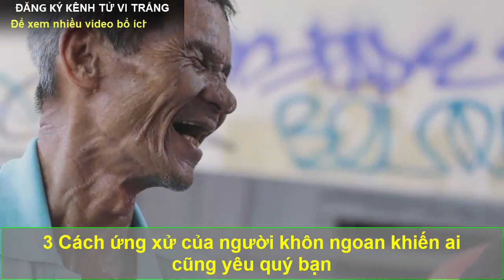3 Cách ứng xử của người khôn ngoan khiến ai cũng yêu quý bạn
3 Cách ứng xử của người khôn ngoan khiến ai cũng yêu quý bạn